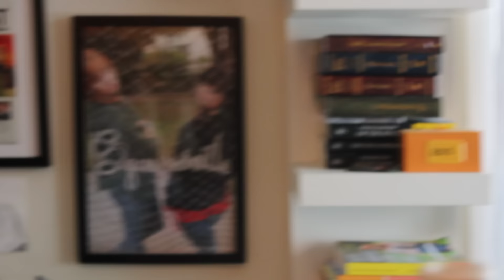Craftversations! Volume Twelve, Part Two, with Bri Cuoco!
This month on Craftversations, my guest is the very musical Bri Cuoco, who you will remember as cousin Mary in The Lizzie Bennet Diaries!

This episode contains adult language.

Special thanks to these Patrons:
Warren Day
Dustin Miller
Paul Komoroski
Laura Pollock
Laura Nucinkis
Brandi Hillier